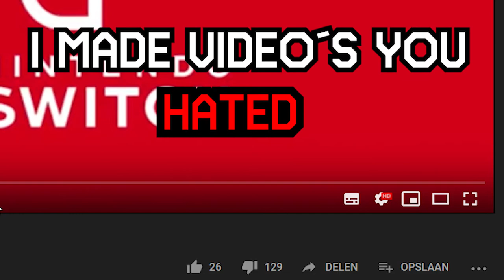My YouTube Rewind 2019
This is my first year overview, ft Splatoon2, Minecraft; Super Mario Maker 2. Its been a awesome year and I dont care how this video does. I wont optimize it cause this is for all of you that are part of my comunity. You made my channel what it is right now! Thank you so much for being part of my community and lets make 2020 even more awesome!

You might also enjoy: "Make nICEr Levels | Super Mario Maker 2 Icicle Course Ideas"